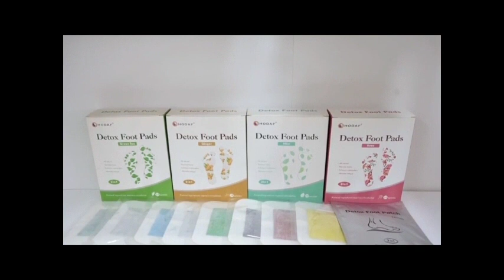Tunis Tunisia detox foot patch factory تونس مصنع تصحيح القدم التخلص من السموم